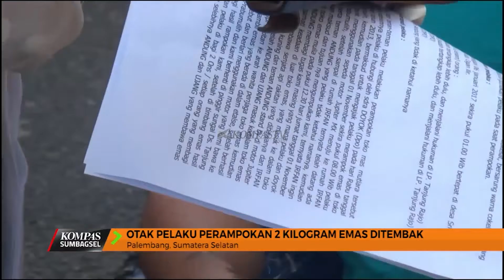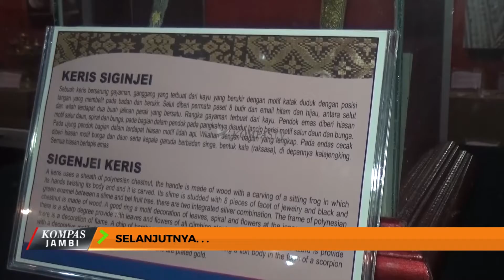KOMPAS TV JAMBI EPS 62 SEGMEN 2